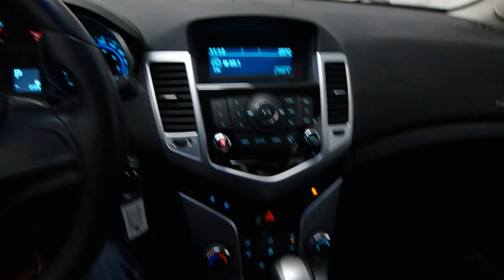2011 Chevrolet Cruze LT Mark Wilsons Better Used Cars Guelph, Ontario Stock: B7139345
2011 Chevrolet Cruze LT Mark Wilsons Better Used Cars Guelph, Ontario Stock: B7139345